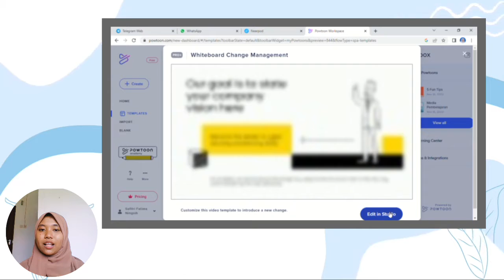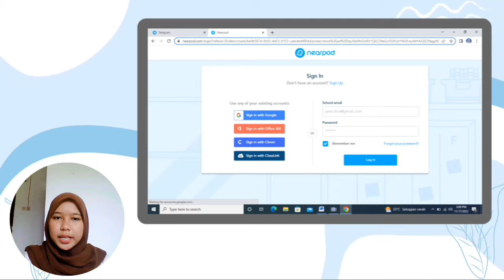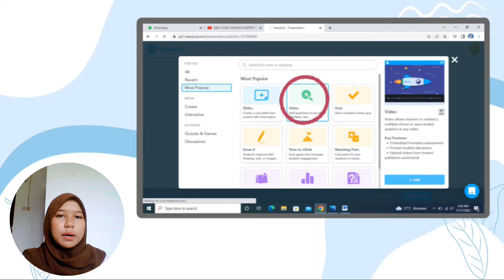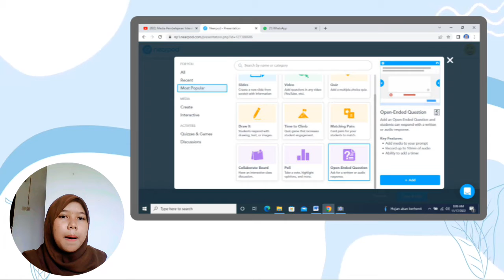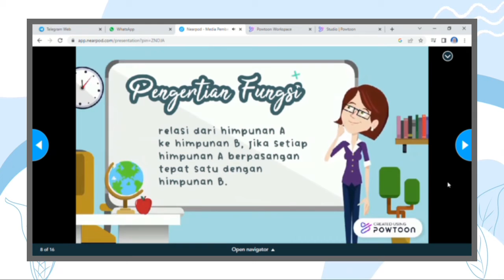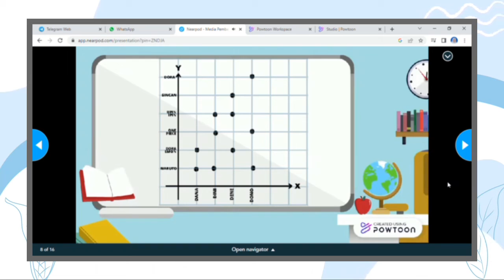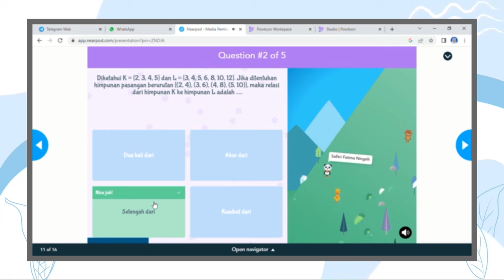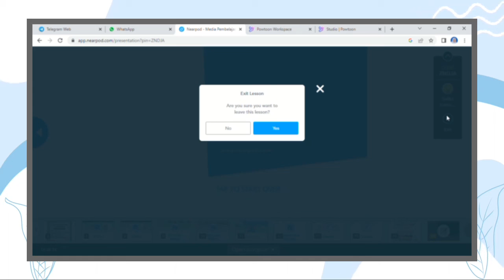VIDEO PRESENTASI MEDIA PEMBELAJARAN ICT - KELOMPOK 4